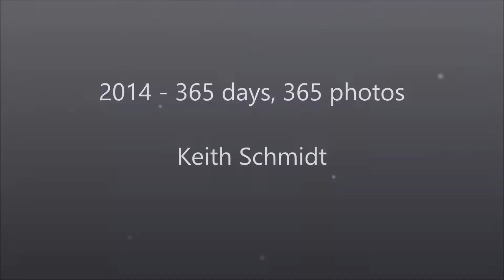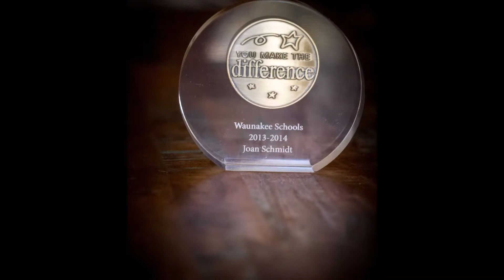2014 365 project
My 2014 365 photo project.